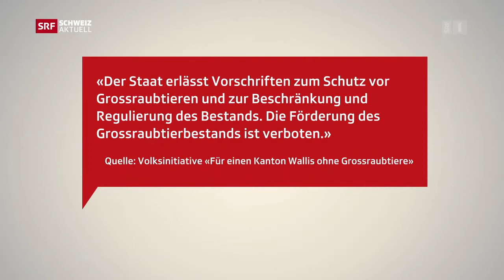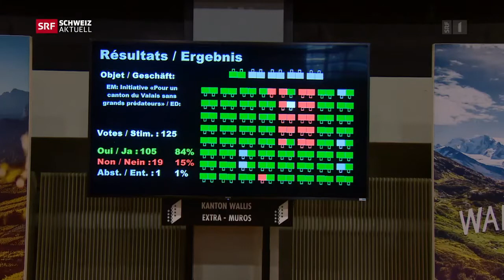Wallis Gestörtes Demokratieverständnis zum Wolf Trim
So wird Zeit und Geld verschwendet im Kanton Wallis. Anstatt sich mit den wirklichen Problemen zu befassen kommt eine unsinnige Initiative vors Volk, die nichts bringt! Diese Politiker sollten sich schämen die Walliser Bevölkerung so an der Nase herumzuführen! Diesen Leuten haben es die Walliser zu verdanken, dass sie mit dem Herdenschutz nicht viel weiter sind als vor 20 Jahren